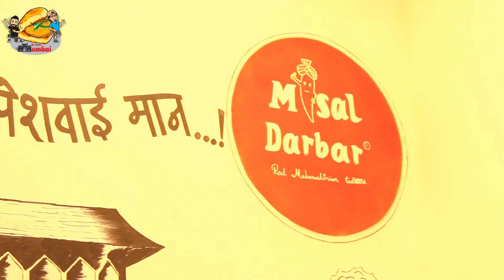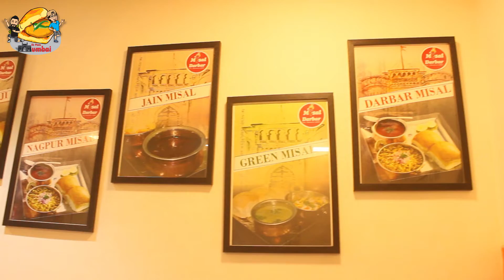Best Misal | Misal Darbar | Street food of Mumbai | Ek Plate Mumbai | Ep 27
Location:
"Misal Darbar"

A P FOOD SERVICE, SHOP NO 4, CRESCENT LANDMARK, Makwana Rd, Gamdevi, Marol, Andheri East, Mumbai, Maharashtra 400059

1. Calgraph Art
Exclusive key chains available like PUBg, marvels, dc comics, etc...

2. MBP Trust (Mangesh Bhagat Pratisthan)
Helping hand is better than Praying Lips

3. Sawant Navari Readymade
We design and stitch various types of nauvari sarees.
1. Brahmani nauvari saree
2. Kashta nauvari saree
3. Peshwai nauvari saree
4. Mastani nauvari saree (Zig Zag)
5. Koli nauvari saree
6. Lavni nauvari saree
7. Gol saree

4. Chintamani Dhotar Art.
Expert Dhotar drapings for Ganesh idols, and various Dhotar drapes.

Host: Ashish Shah
Co-host: Aniket Sawant